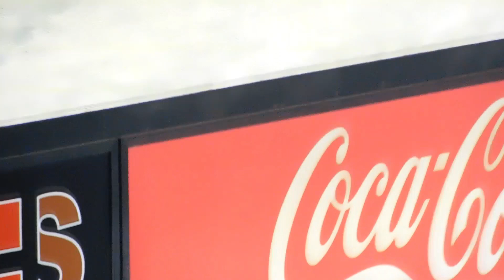カープ上本崇司超ファインプレー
広島東洋カープ上本崇司超ファインプレー